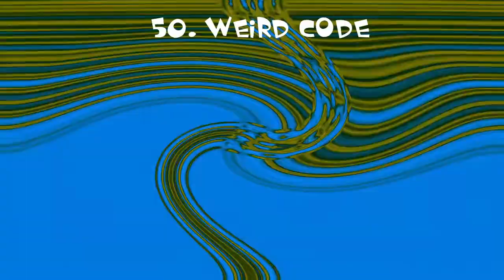I Hate The G Major 113 Render Pack Collecton 2.0 (Part 5)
Effects for part 6:
51. Purple Vocoder
52. G Major 420
53. Replacing Time #1
54. Halloween Mega Ensemble
55. Leaf Fall Down Major
56. Grayscale Large
57. X Shows It's Pride
58. Y-Trick
59. BananaSplitChord
60. Happy X